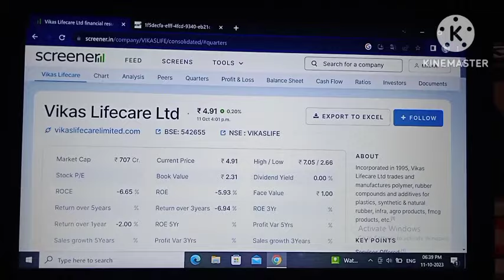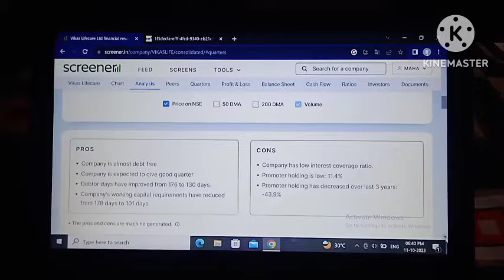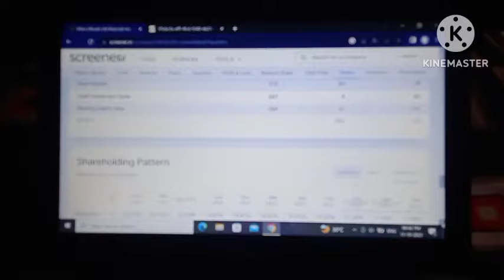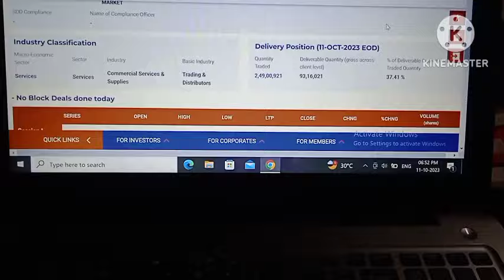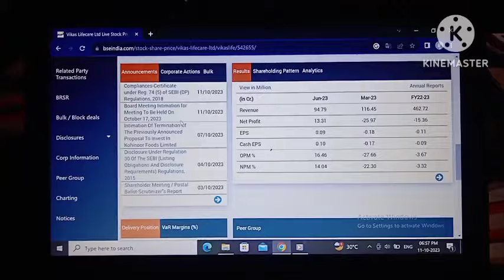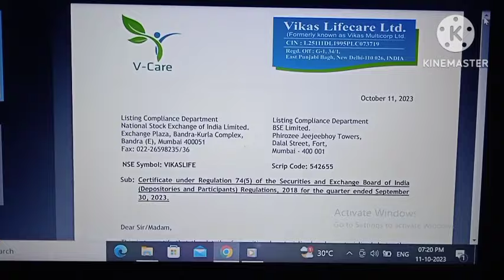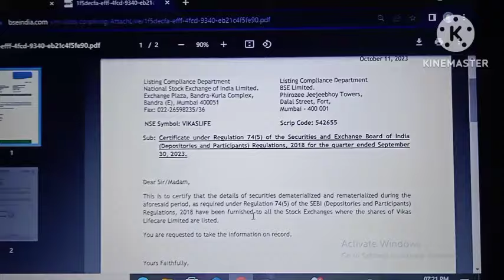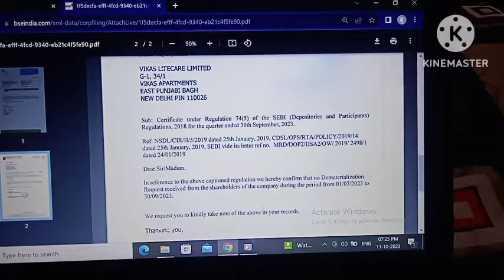vikas lifecare share latest news! vikas lifecare!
vikas lifecare share latest
news!
vikas lifecare!
analysis!
2023!
vikas life share latest
news!
today!
penny share!
today!
penny share kya hota hai K!
penny share below 50
paise!
penny stocks!
2023!
penny stocks below 1
rupee!
penny stocks for long
term investment!
10 rupees!
penny stocks for intraday
trading!
beginners!
share market!
share market me paise
kaise lagaye!
stock market!
stock market for
beginners!
stock market ka
commando!
invest in bharat!
investing daddy!
investographer!
invest for wealth!
investment ideas!
investigation spot!
investment!
investment banking!
traders paradise live!
trade rOom!
trade with pranjal!
trade license online apply!
trade timne with pranjal!
trader!
traders paradise!
trade like berlin!
trade!
trading!
trading kaise kare in hindiN!
trading live!
trading techstreet!
trading app!
trading course!
trading psychology!
buyer seller psychology!
buyers credit!
buyer behaviour
marketing!
buyer gan!
buyer persona!
buyer company!
buyer abuse amazon
exam!
buyer behaviour!
buyer seller dyads!
trending songs!
trending songs 2023!
trending reels!
trending the evira vathi!
trending!

Your query:-
news!
vikas lifecare!
analysis!
2023!
news!
today!
penny share!
today!
paise!
penny stocks!
2023!
rupee!
term investment!
10 rupees!
trading!
beginners!
share market!
kaise lagaye!
stock market!
stock market for
beginners!
stock market ka
commando!
invest in bharat!
investing daddy!
investographer!
invest for wealth!
investment ideas!
investigation spot!
investment!
traders paradise live!
trade rOom!
trade with pranjal!
trader!
traders paradise!
trade like berlin!
trade!
trading!
trading live!
trading techstreet!
trading app!
trading course!
trading psychology!
buyer seller psychology!
buyers credit!
buyer behaviour
marketing!
buyer gan!
buyer persona!
buyer company!
buyer abuse amazon
exam!
buyer behaviour!
trending songs!
trending songs 2023!
trending reels!
trending!

news
vikas lifecare